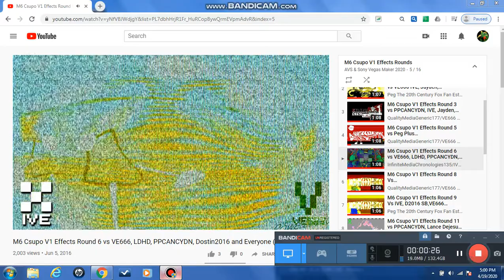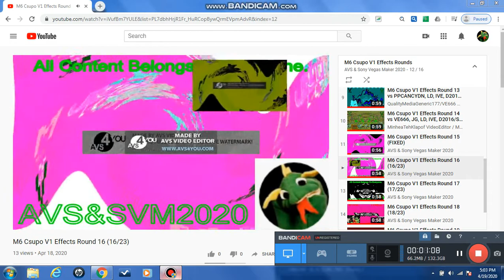M6 Csupo V1 In 2.0 DUH Render Pack Collection